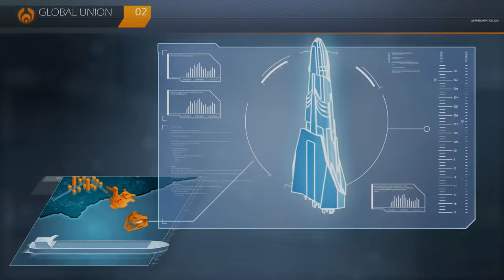Anno 2205 Gameplay - #03 - Let it Snow - Let's Play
Welcome to my Anno 2205 Let's Play! In Anno 2205, you join humankind‘s next step into the future with the promise to build a better tomorrow. You conquer Earth, establishing rich, bustling cities and grand industrial complexes, but to secure the prosperity of your people, you must travel into space.

A scientific breakthrough in fusion energy promises to revolutionize all aspects of society. The necessary isotope, helium-3, can only be found in harvestable quantities on the Moon. Venture into space and settle on the Moon in the thrilling race for resource and power.

Anno’s masterful economic gameplay is back and taking strategic city-building simulation to new heights, launching into space!

THE ACCLAIMED CITY BUILDER REACHES FOR THE STARS
Anno 2205™, the sixth title in the award-winning city-building franchise, expands into space. Colonise continents on Earth, establish bases on the Moon, and mine the Moon’s resources to transform your cities into thriving metropolises.

Hey everyone! I produce several videos a week, ranging from simple Let's Plays to first impressions. I'm always up for playing new games with new people, so if you have any recommendations or want to play sometime, let me know!